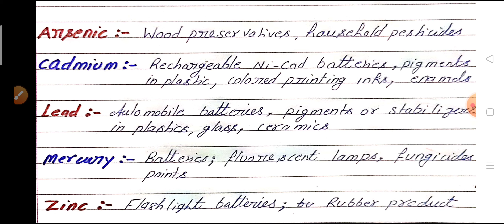Toxic metals in MSW| most important topics for Environmental sciences NET JRF|envirocademy| evs jrf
Best Environmental sciences coaching for UPSC TET SET GATE NET JRF IAS and all competitive exams